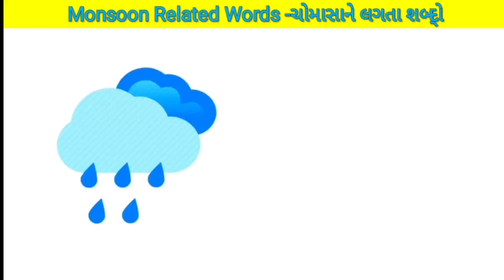Meaning In English. વરસાદનો ઇંગ્લીશમાં અર્થ.